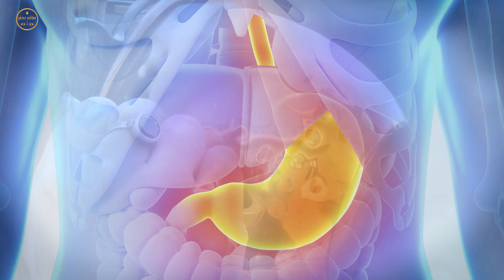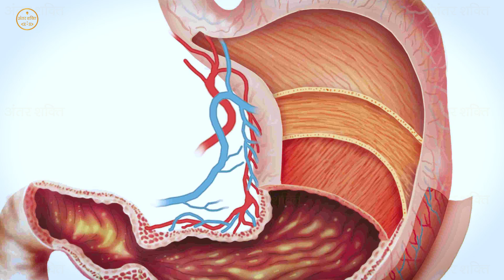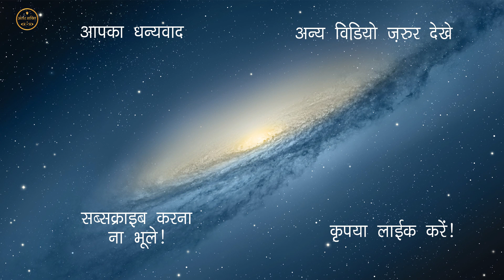तांबे के बर्तन में रखा पानी पीने के फायदे ||health benefits of drinking from copper vessel Top tips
क्या आपने कभी सोचा है ऐसा क्या है ताम्बे क बर्तन में जो हमारे लिए इतना लाभदायक है ?
क्या  है  ऐसा ताम्बे के पानी में ?
आये जाने !
आयुर्वेद के अनुसार, सुबह खाली पेट तांबे का पानी पीने से तीनों दोषों (कप, वात और पित्त) को संतुलित करने में मदद मिलती है। यह विभिन्न अंगों और कई चयापचय प्रक्रियाओं के समुचित कार्य को भी सुनिश्चित करता है। रात भर तांबे के बर्तन में 2-3 गिलास पानी रखें और सुबह इसे पी लें !!

According to Ayurveda, drinking copper-enriched water in the morning on an empty stomach helps balance all three Doshas (Kapha, Vata and Pitta). This also ensures proper functioning of different organs and several metabolic processes. Keep 2-3 glasses of water in a copper vessel overnight, and drink it in the morning